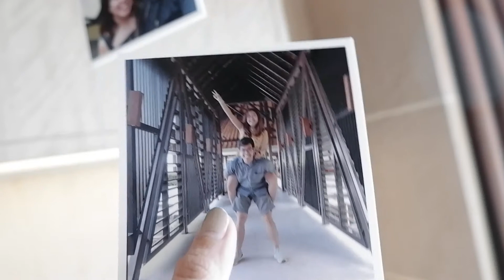weekly vlogmas: holiday staycation at Shangri-la The Fort + room tour (2018) | The Gutz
I'm currently missing all our staycations from two years ago, so we decided to look back and create a montage on one of our favorites, our holi-moon at Shangri-la The Fort. We spent a night before Christmas Eve so we decided to exchange gifts there and create a little memento to capture our first Christmas as a married couple.